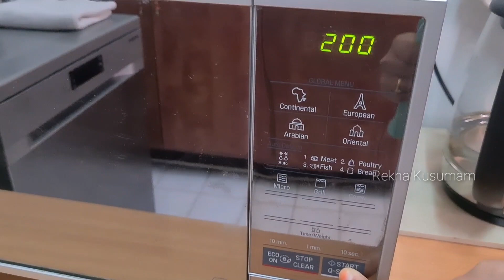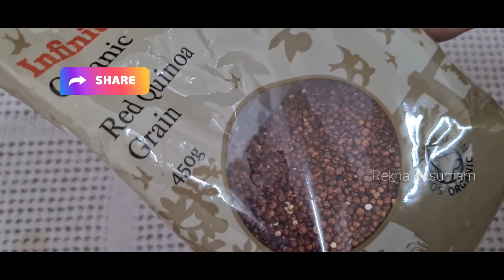My Weekend Vlog with Healthy Diet | Full Day Diet Recipes & Beautiful Evening | Rekha Kusumam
Hello Friends,
In this video I am showing my weekend vlog with healthy diet recipes and beautiful sunset.